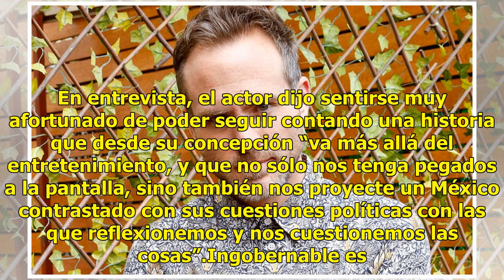Con Ingobernable, Erik Hayser busca más que entretener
Erik Hayser, quien estelariza junto a Kate del Castillo la segunda temporada de la serie Ingobernable aseguró que en la actualidad se vive un momento de cambio en la forma de hacer televisión, pues con la llegada de las plataformas de streaming al mercado, las nuevas producciones buscan no solamente...